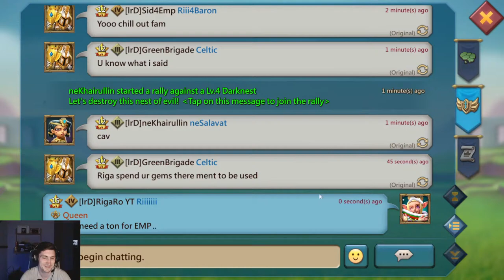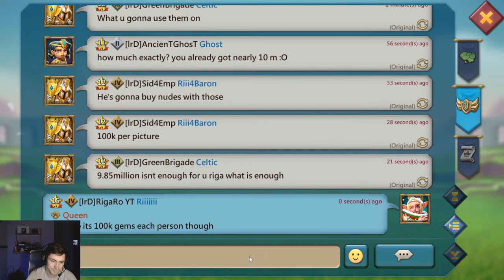Spin to Win New CASH Event!